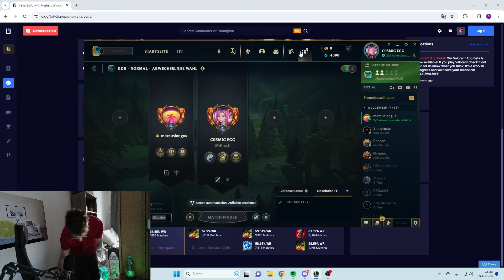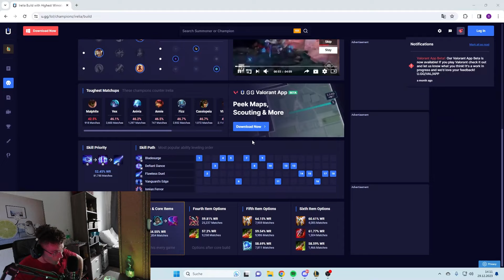Komplett Gebrochen bereits nach 2 Runden! - Eine Irelia in der Duo Q | LOL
Ich habe nach jahren mal wieder in League reingeschnuppert, die erste Runde hat irgendwie gebockt, deswegen gönnt euch wie ich im Stream mit Irelia mein erstes mal hatte. Wenn ihr noch mehr von League of Legends sehen wollt, schreibt gerne ein Kommentar.
Viel Spas beim anschauen und vllt bin ich grade Live.